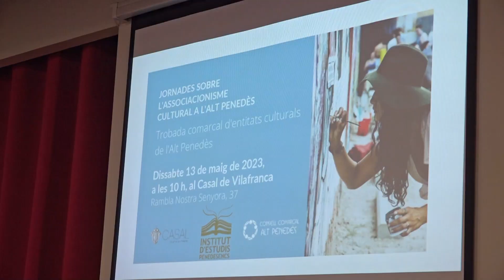Trobada d'entitats culturals de l'Alt Penedès dins les Jornades sobre l'associacionisme cultural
El dissabte 13 de maig de 2023 i al Casal de Vilafranca es van reunir una trentena de persones en representació de 21 entitats culturals de 10 municipis de l’Alt Penedès i algunes persones a títol individual en la Trobada organitzada per l’Institut d’Estudis Penedesencs amb la col·laboració del Casal de Vilafranca i el Consell Comarcal de l’Alt Penedès.

El President del Casal donà la benvinguda als assistents i al llarg de més de dues hores les persones participants van debatre sobre el present de les seves entitats i les propostes de futur. La trobada va ser coordinada i dinamitzada per M. Teresa Sadurní (secretària de l’IEP) i Ramon Arnabat (president de l’IEP).

Pel que fa a la situació actual, totes les entitats van manifestar que han fet esforços durant els darrers anys per adaptar-se a la realitat actual, però es van assenyalar també diversos problemes que han d’afrontar en el present: manca de locals/espais per desenvolupar l’activitat cultural, manca de finançament públic, dificultats burocràtiques en la gestió de convenis i ajuts amb l’administració, dificultats per comunicar les activitats i per l’entrada de gent jove a les entitats.

Quan a propostes de cara a millorar la situació es van plantejar: la col·laboració entre entitats, la realització d’activitats conjuntes i transversals que abastin diferents àmbits culturals, respondre a les demandes de la gent jove, millorar la relació amb l’administració i simplificació de les gestions burocràtiques.